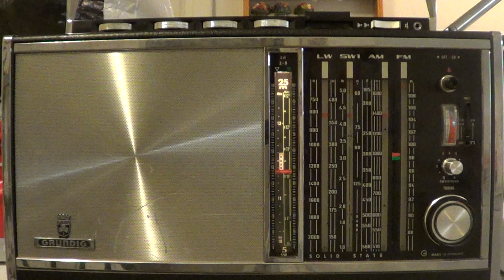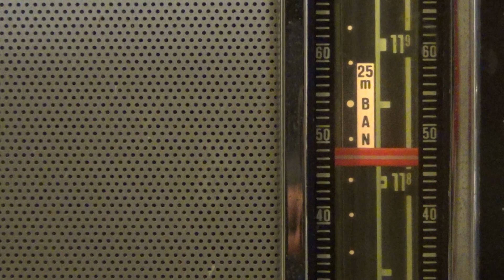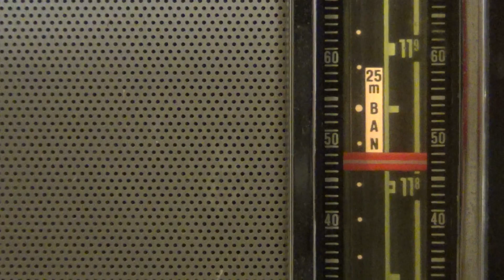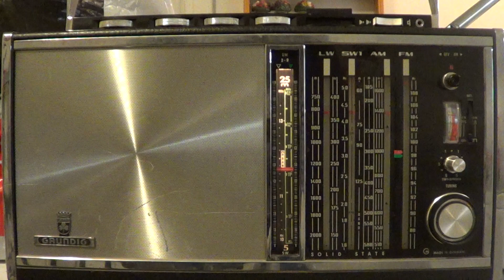Radio Ukraine via WRMI 11580 Khz Shortwave on Grundig Satellit Transistor 6001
Ukraine via WRMI received on the Good old Grundig Receiver on Decemnber 11th 2017 at 2330 UT